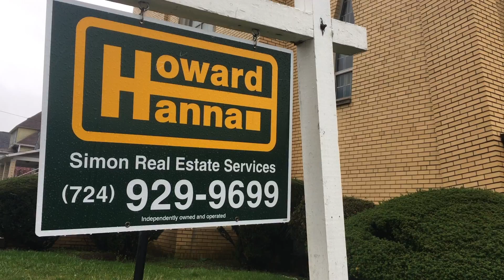For sale: St. Michael Orthodox Church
St. Michael Orthodox Church in Monessen is one of several Orthodox Christian parishes struggling to survive in southwestern Pennsylvania.